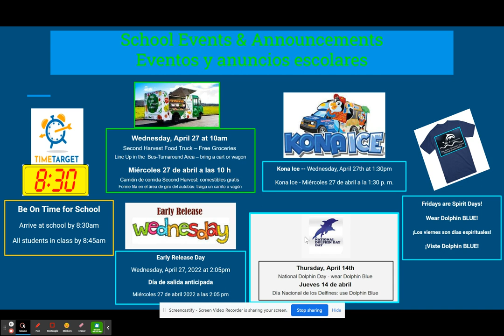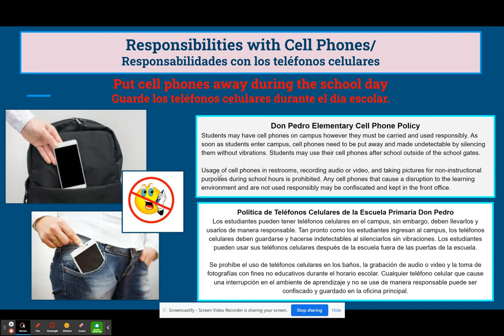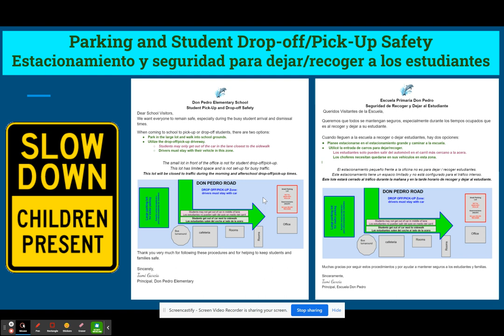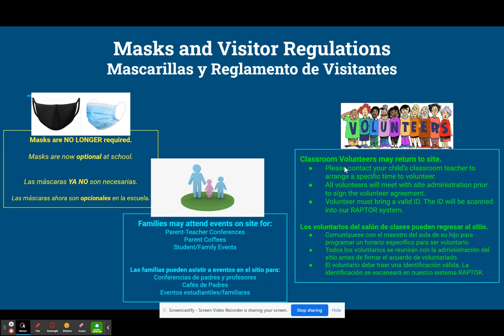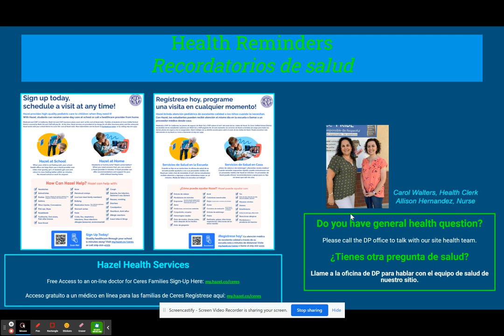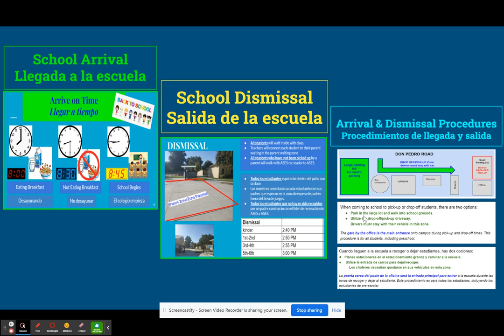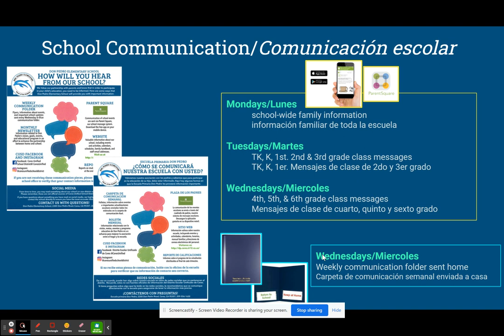Dolphin Family Message #25 Apr 11, 2022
announcements of school events for families